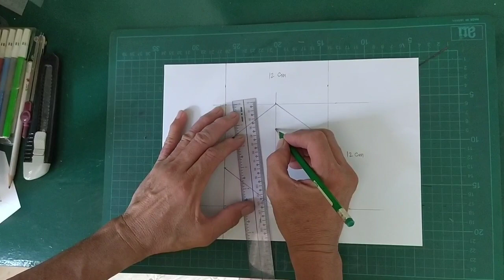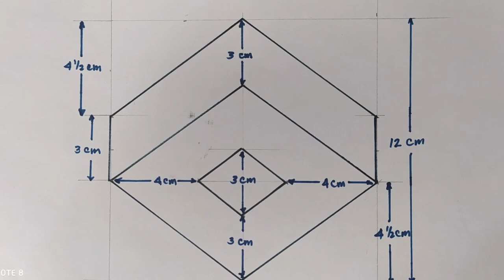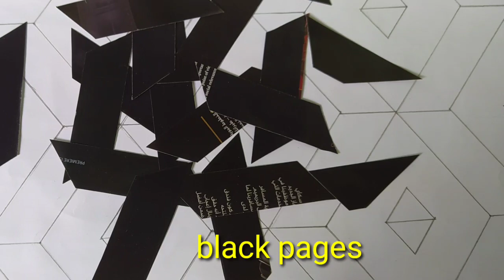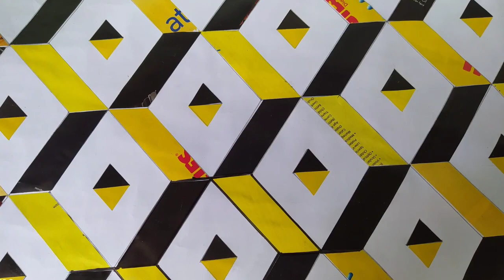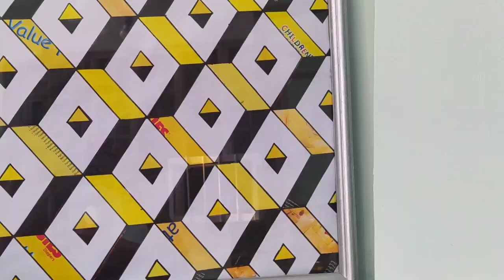Magazine Pages Frame Decor in 3D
House wall Framing decor in 3D.
Frugal wall frame decor @ home in 3D.
By recycling magazine pages @ home you can minimize trash in your house and helping the environment free from garbage. Simple to make,
A little bit of crafty and boom you can have now a beautiful wall frame decor @ home in 3D.